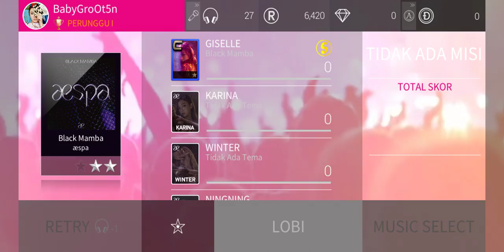Superstar SM : aespa - Black Mamba [normal mode]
aespa - Black Mamba mode normal di game Superstar SM